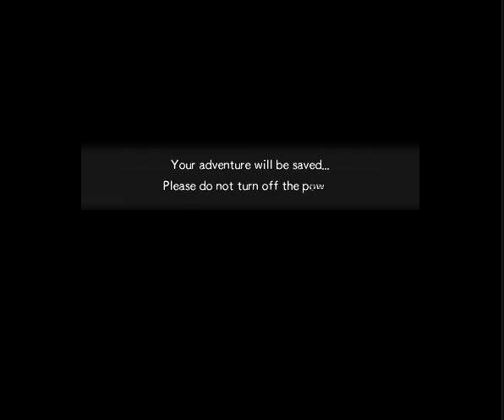Pokemon Super Mystery Dungeon(3DS)(U)(ABSTRAKT) - PT(Pt 3)(05-18-22)